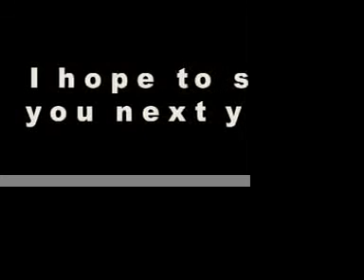Animazement 2010.mov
Pictures of cosplayers when I went to Animazement 2010. The picture that Beast took was of me and another Vincent.

songs

Yokan by Heidi

and

Closer by Inoue Joe

dislaimer I do not claim the songs, event or cosplay. Beast and I did take the pictures.